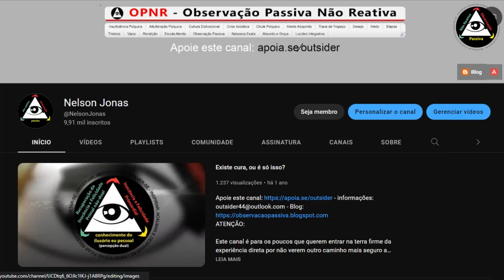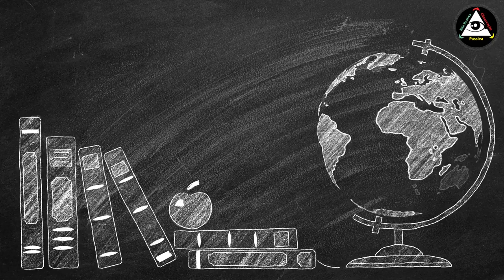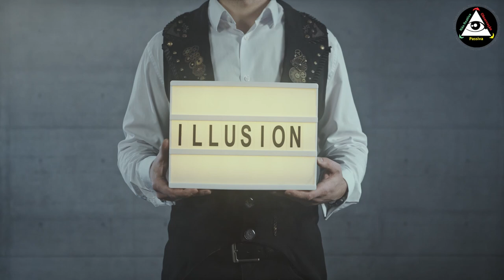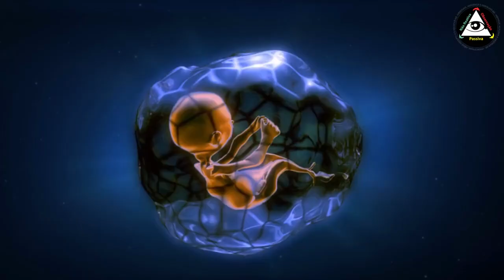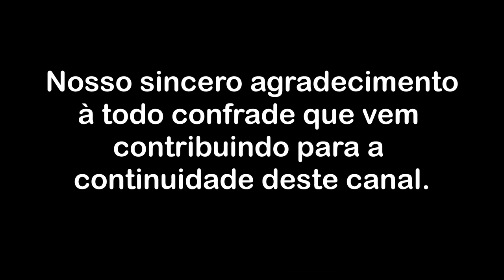Você não é a ansiedade, você é o inafetado percebedor